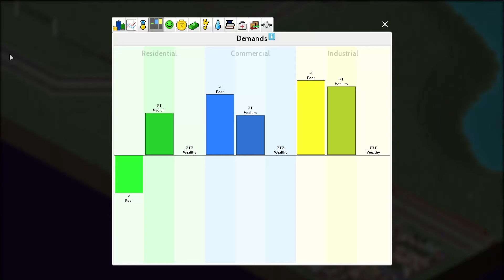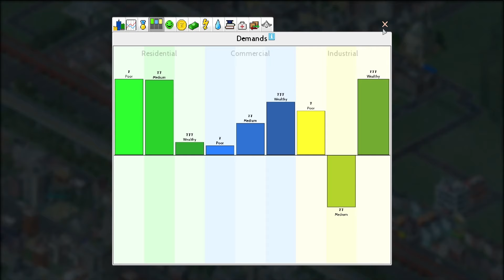Sok - sok an biar mirip tema bronx, malah .... | theotown indonesia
Online Map : Cem-Ceman Island
Pass : b2mg-s2

Ribet juga  ya kl pake tema  gini

tentang theotown  :
TheoTown offers an immersive city-building experience where you can construct and oversee your very own metropolis. Assume the role of a skilled city builder and embark on managing multiple cities simultaneously. From humble beginnings, develop your town into a sprawling, grand metropolis.

Tapi maap ya pak sepi, ya butuh bapak bapak sekalian untuk meramaikan discord B2MG ini